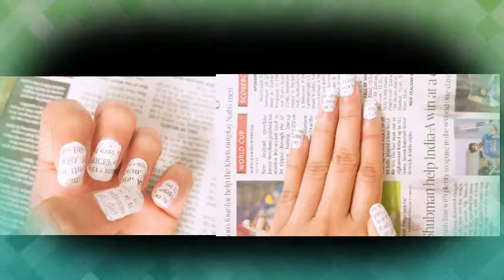NailArt(EPI-10) Newspaper NailArt with Water|| Print NailArt ||Tamil ||No Tools ||DIY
Hello Everyone,
I Hope you all like this Video.